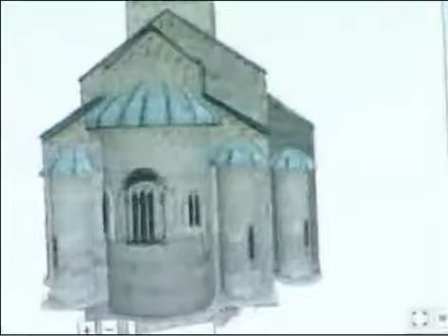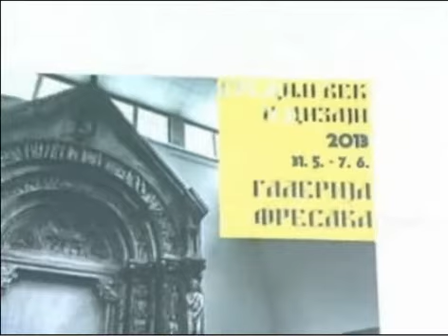Izložba Srednji vek i dizajn u emisiji Metropolis na RTS-u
Studenti Fakulteta digitalnih umetnosti Univerziteta Metropolitan su učesnici izložbe Srednji vek i dizajn. Zajedno sa profesorkom Svetlanom Smolčić Makuljević bili su gosti elitne emisije iz kulture Metropolis na RTS-u autorke Danijele Purešević.